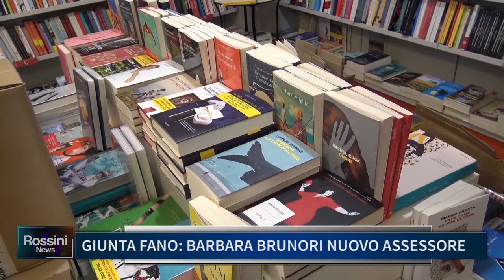GIUNTA FANO BARBARA BRUNORI NUOVO ASSESSORE